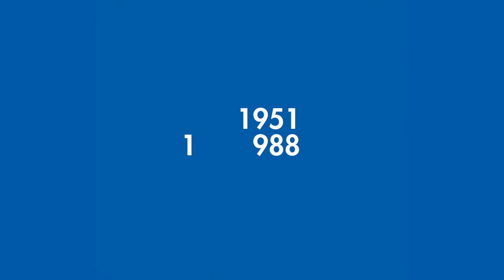Lactancia Materna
La Coordinación Médica nos habla sobre la importancia y beneficios de esta práctica.